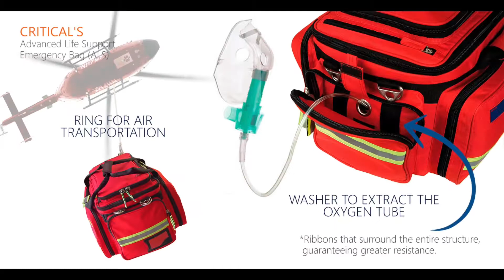CRITICAL'S - EB02.010 (ENG)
Advanced Life Support (ALS) bag.

Its honeycomb interior structure allows the user to quickly visualize and get the required material, including oxygen bottle and bag valve mask, to properly intervene in a situation where the patient is critical. It has several detachable compartments in different colours.